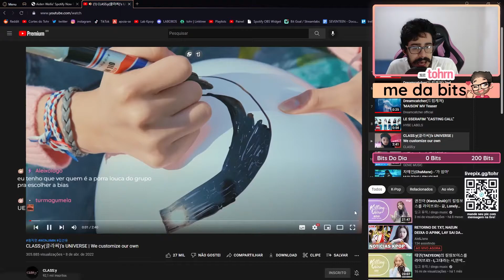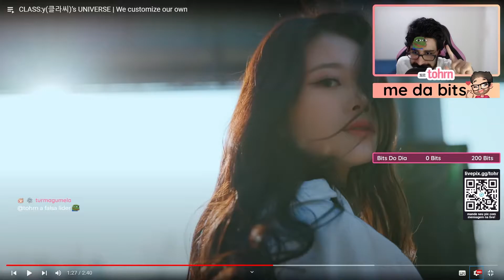TOHR REAGINDO AO TEASER DO CLASS:Y 'UNIVERSE' We customize our own | Cortes do Tohr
Sobre tohr:
Me chamam de tór, tohr, tohrn, Ilusório carioca e streamer desde 2019, online todos os dias, a partir de 12:00, sempre falando sobre Kpop.